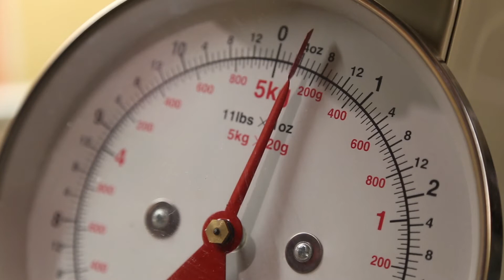Jos sinut takaisin saisin - Pekka Havantola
Pekka Havantola laulaa menetetystä rakkaudesta ja rakkautensa kohteen  takaisin pyytämisestä.

 Pekka Havantola kuvaa itseään näin:
Hei, olen Pekka Havantola 44v. Mies Vihdistä. Asun Vanjärven kylässä perheen kanssa. Ihmistyypiltäni olen mielestäni sosiaalinen ja koitan tulla kaikkien kanssa ns.juttuun.
Minulla on 1 aikuinen tytär ja 2 poikaa sekä yksi lapsenlapsi Misca 1v.
Ammatiltani olen LVI-asentaja ja minulla on oma LVI-alan yritys jossa myös vaimo työskentelee.
Harrastan laulamisen lisäksi karting:a sekä loppu vapaa-aika kuluu harrasteautoni parissa. Ajoneuvo on Ford Mustang Ht - 66.
Lauluharrastus on viimeisen vuoden aikana kasvanut vakavalle pohjalle ja siitä onkin tullut itselle intohimo.
Omaan musiikkimakuun kuuluu erityisesti Agents-tyylin musiikki ja etenkin Badding ja Topi Sorsakoski ovat olleet minulle malliesimerkkejä. Musiikkimakuni on muutoinkin erityisen laaja ja itseasiassa pidän kaikenlaisesta musiikista.
Musiikin saralla haaveenani olisi esiintyä bändissä solistina ja mikäli joskus olisi aikaa niin kitara olisi mieluisa soitin opetella soittamaan.

Sävellys: Kai Kalteinen
Sanoitus: Tapani Juutinen
Video: Sirpa Kalteinen
TahtiMusa ®
FIKXA2000019